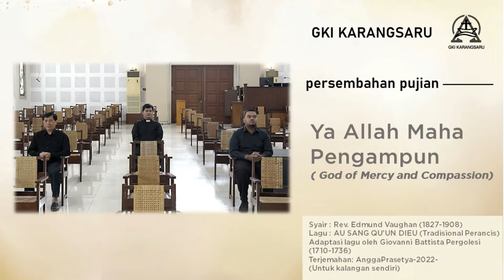Ya Allah Maha Pengampun | God of Mercy and Compassion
Ya Allah Maha Pengampun
( God of Mercy and Compassion)

Syair : Rev. Edmund Vaughan (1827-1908)
Adaptasi lagu oleh Giovanni Battista Pergolesi (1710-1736)
Terjemahan: AnggaPrasetya-2022-